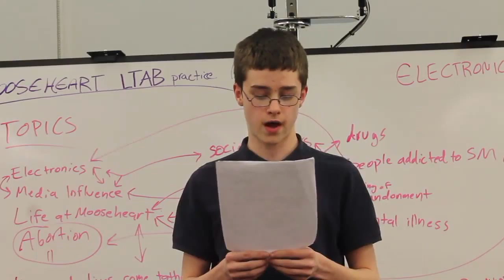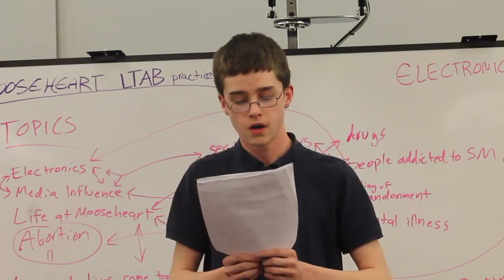Joey - Star Wars Fanfiction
Facebook.com/TeenWritersAndArtists